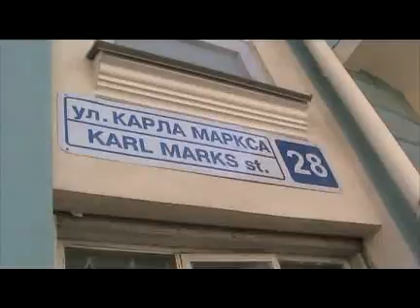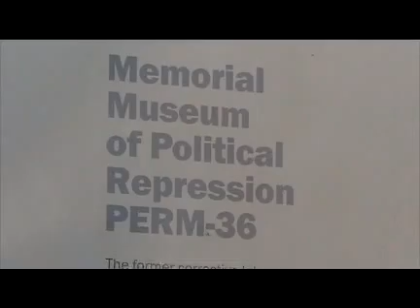142 hOURS - Trop Jr Finalist (kids competition)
An adventurous single mum and her equally intrepid kids, aged 7-15, take the Trans-Siberian train journey through China, Mongolia and Russia.

Directed by Jasmin-Johanna Mobbs
Age: 15
2009

Trop Jr is Tropfest's junior short filmmaking competition open to kids aged 15 years and younger.  The competition is all about encouraging young people to make films and think creatively.  Just like Tropfest, a selection of films are chosen to screen at the Domain, Sydney with prizes awarded at the end of the event.